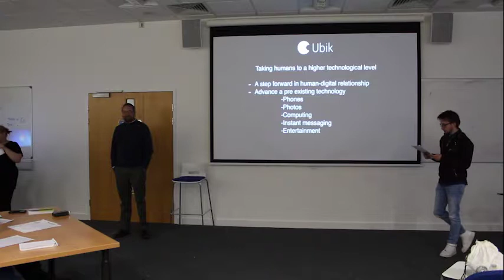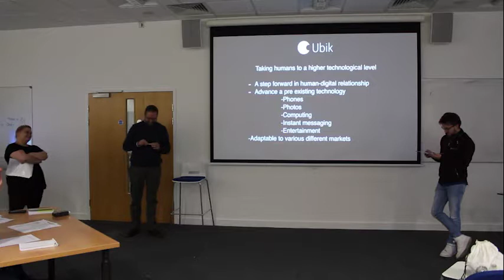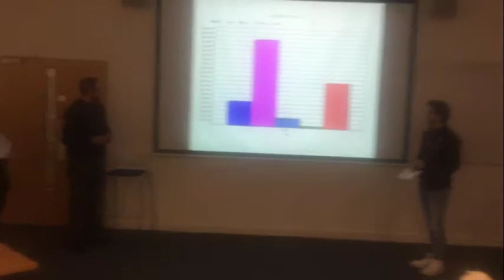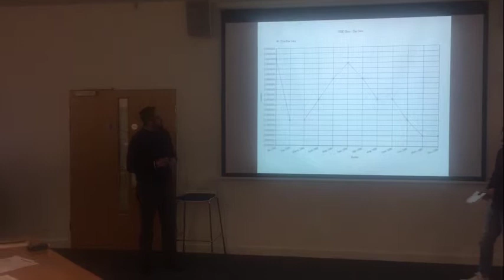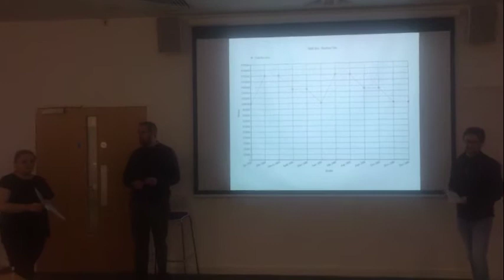Harriet, Paul, Erik